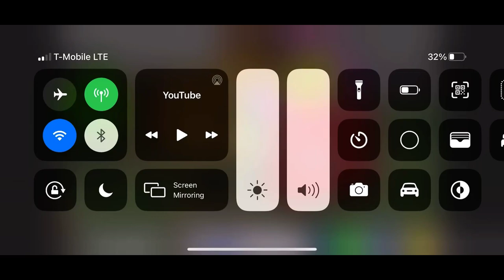Preview 2 woody in mirror and other